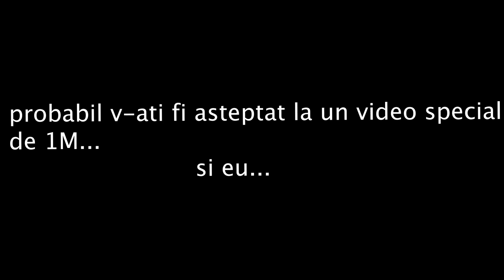MI-AU ZGARIAT MASINA INTENTIONAT...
stiu ca probabil v-ati fi asteptat la un video special de 1M de abonati, dar din pacate treaba asta mi-a luat toata atentia. sunt extrem de nervoasa si scarbita de comportamentul anumitor persoane pe care nici macar nu le cunosc si sunt constienta ca nu m-ati mai vazut niciodata asa.
vreau sa fie clar ca nu este o amenintare ventru persoana care mi-a facut asta. este pur si simplu un mod de a-i deschide ochii cu privire la anumite lucruri si REFUZ sa tac. :) sa aveti o zi buna ca eu nu am.